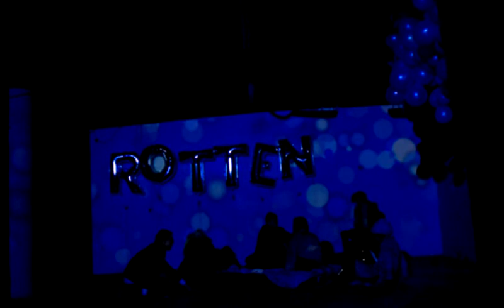Ophelia goes mad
Ophelia's madness scene, The Rub, an experimental Shakespeare performance based on Hamlet and performed by Tremor Collective at Magic Futurebox, Feb 2012.

I produced a series of projections for the piece, and this is the one for the last scene, where Ophelia goes mad.